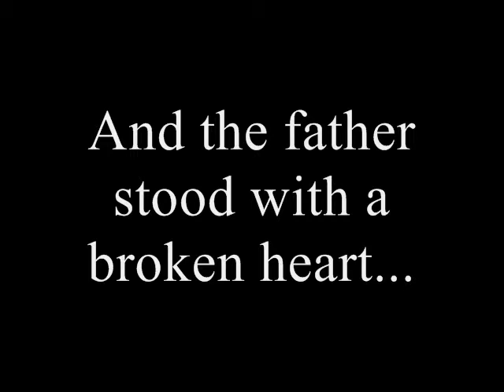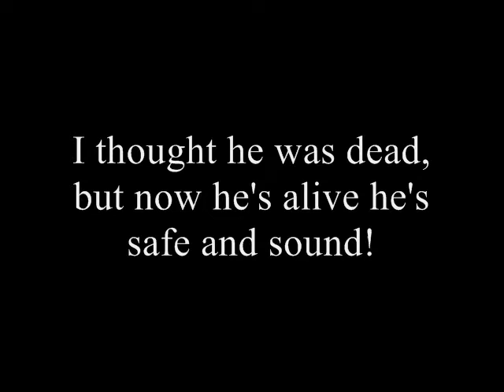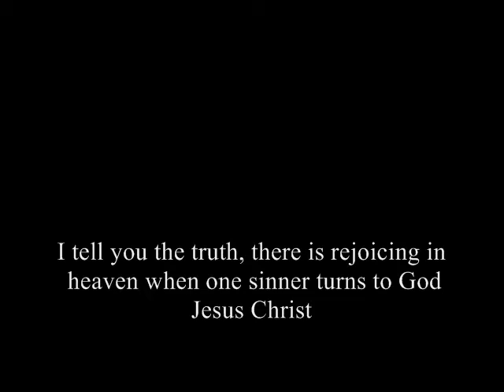The Prodigal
A musical adaptation of Jesus' story, "The Prodigal Son." I wrote and recorded this song almost 20 years ago. My friend Mark ,who did most of the instrumentation and helped me record it, recently sent it to me.     I decided to put it to video for the Easter season. If it blesses you please share it with others so that they may know the blessings of the grace of God in Christ.